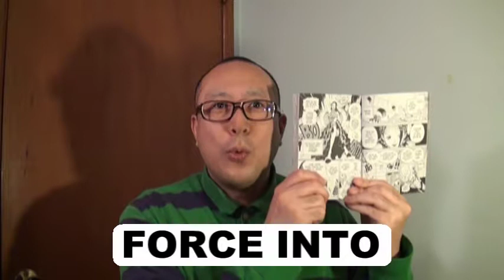ワンピースで20秒英会話 英語無料動画No.966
ワンピース英語版72巻（コミックス）の中から、使える英語を厳選しました。（72巻の9）
9ページ
...AND YOU'RE BEING FORCED INTO THIS...BY WICKED PEOPLE...

日本語版のワンピースでは、『悪い奴らに唆されて、君は居たくもない場所に居る...』です。

FORCE INTOは、強制的に～させるという意味です。

ドレスローザにて、ドン・キホーテファミリーのトレポール軍　殺し屋のヴァイオレットが、
黒足のサンジを痛めつけています。
サンジ「悪い奴らに唆されて、君は居たくもない場所に居る...」

バイリンガール英会話【#259】ゲストが食べ物を用意するアメリカのポットラックパーティー！